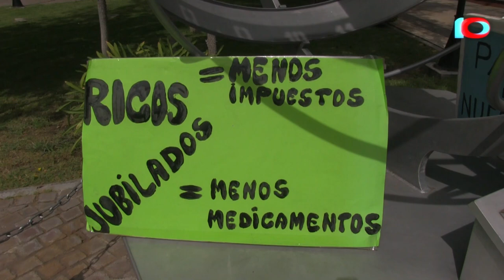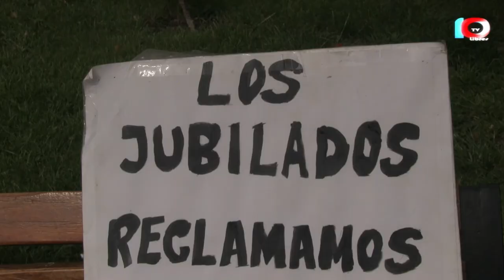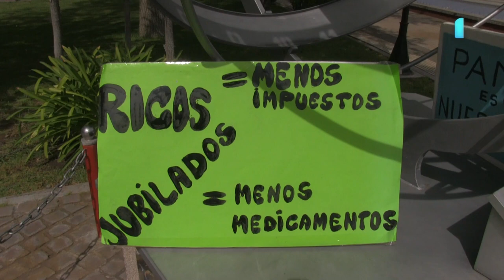JUBILADOS REUNIDOS EN PLAZA SAN MARTÍN CONCIENTIZANDO A LA COMUNIDAD SOBRE SU CRÍTICA SITUACIÓN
Jubilados y pensionados autoconvocados, a través de la Asamblea Permanente por los Derechos Humanos, se reúnen en la Plaza San Martín, todos los miércoles a las 11hs, manifestándose en contra de las políticas "deshumanizantes" que afecta a la población más desamparada.

Cristina Lattanzio comenta que están preguntándose cómo llegar a fin de mes, cómo pagar los servicios, los medicamentos que, de público conocimiento, varios dejaron de ser gratuitos.

Por su parte, José Sánchez, hace mención de la cena que hizo Javier Milei con los "87 héroes" que hicieron posible el veto en contra del aumento de los jubilados.